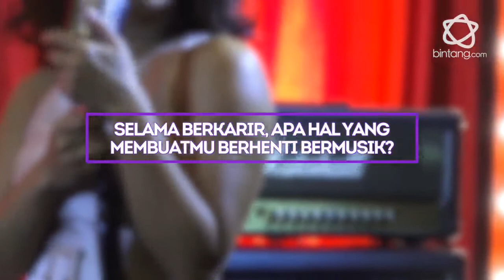Sounds of Bintang, Semangat dan Pembuktian Widi B3 dalam Bermusik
Widi Mulia atau yang lebih dikenal Widi B3 merupakan seorang penyanyi yang lahir dari panggung festival musik. Selain di anugerahi suara yang indah, namun Widi kecil sudah terbiasa menjajal panggung festival yang membawanya tergabung di dalam B3. 25 tahun berkarya, tak membuat semangat Widi kendor, bahkan ia membuktikan semangat bernyanyi dengan merilis sebuah single solo-nya yang berjudul wahai kau tuan.